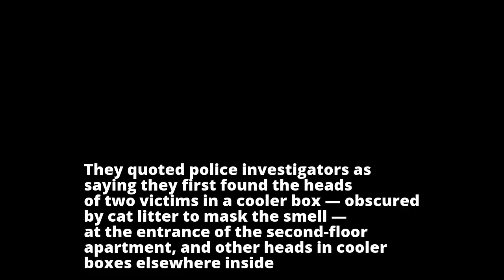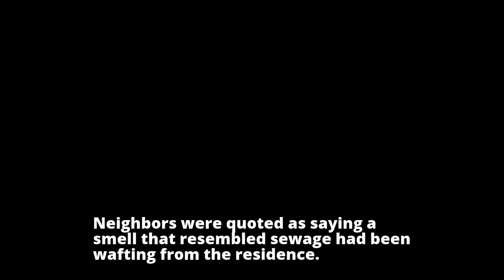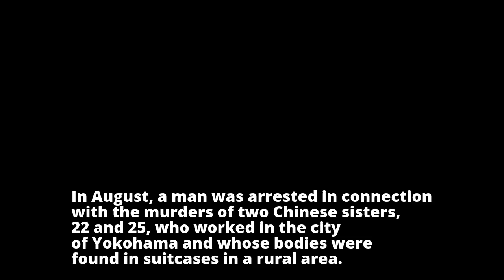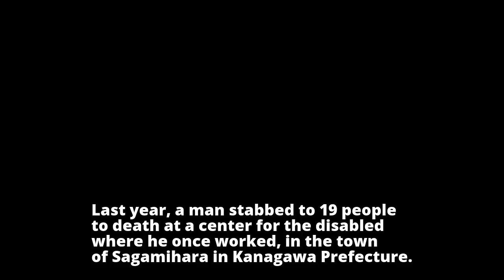Police Find Severed Heads in Coolers in Serial Killer Case that Stuns Japan